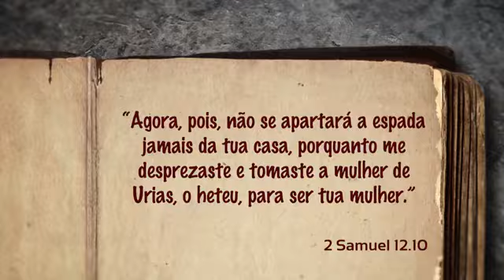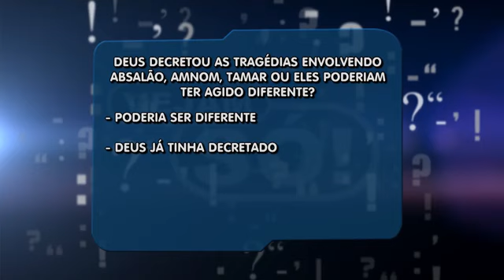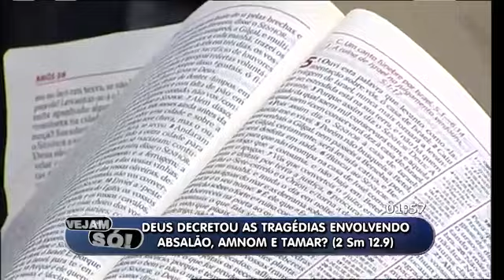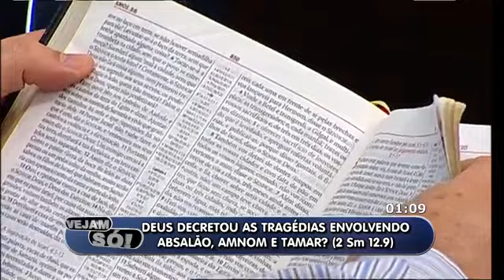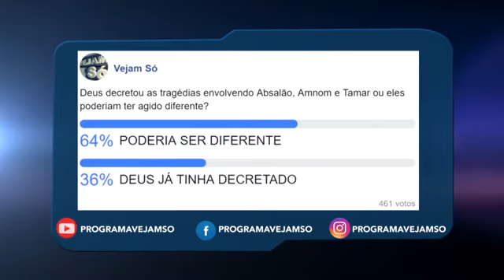VEJAM SÓ RETRÔ! - DEUS DECRETOU AS TRAGÉDIAS ENVOLVENDO ABSALÃO, AMNOM E TAMAR (2 SM 12.9)